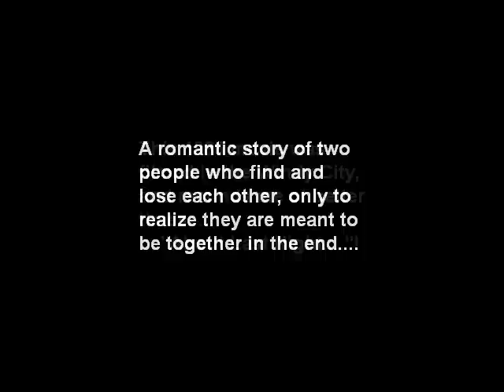Sheena Easton - So Far So Good ("About Last Night" Theme)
Music from the 1986 movie "About Last Night", featuring Demi Moore and Rob Lowe.